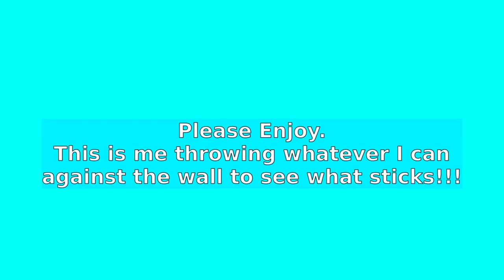An Idea so crazy, it just might work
Just Spitballing here.

World's Smallest Violin by AJR